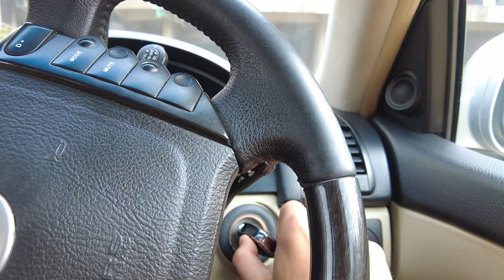New Year Party Se Ek Din Pehle | Vlog 14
New Year Party Se Pehle Kaand Ho Gaya| Vlog 14
As You Can See Above, Myself Vishal Dwivedi. I live In Lucknow(Nawabon Ka Sheher)
I Use To Make Travel Videos And Things Happening Around Me.